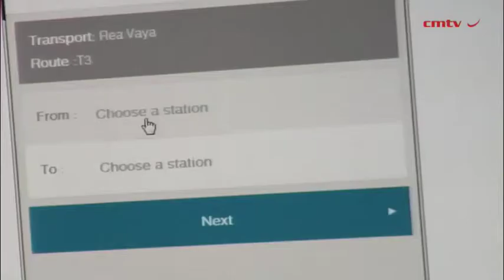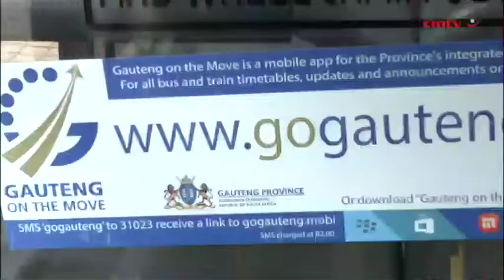GPG launches GoGauteng app, green transport draft policy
The Gauteng provincial government (GPG) on Wednesday launched the GoGauteng mobile application (app) aimed at assisting commuters in planning their journeys, an alternative route app to provide road users with the resources needed to avoid e-toll roads and also released the 'Promoting Sustainable (Green) Transport in Gauteng' draft policy for public comment.